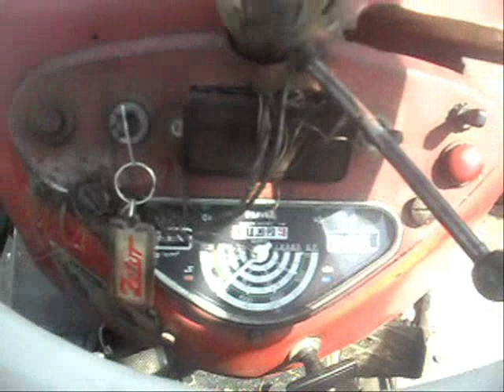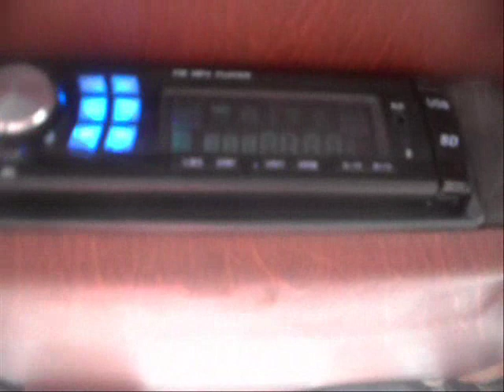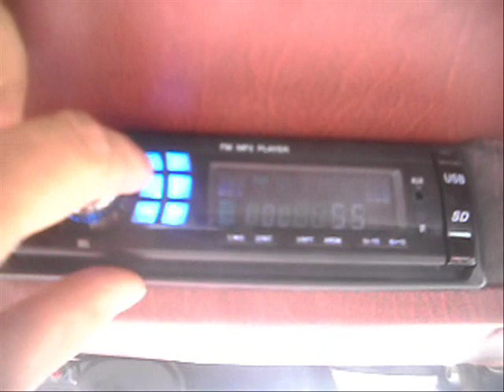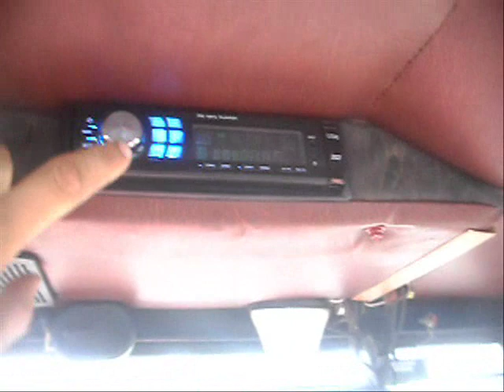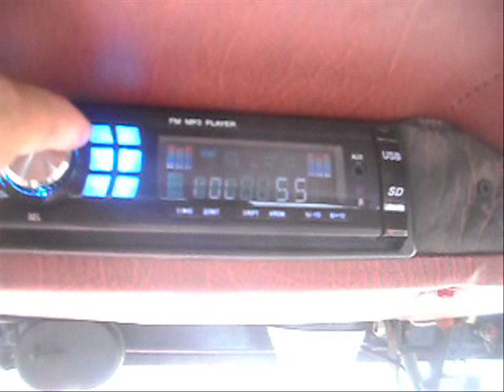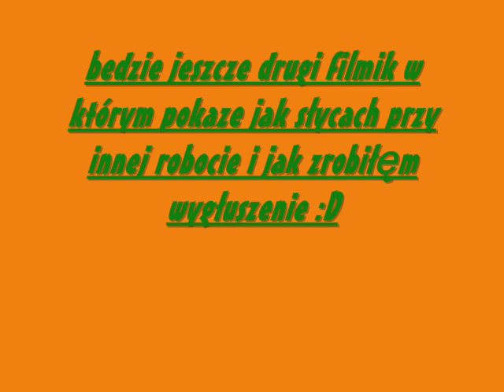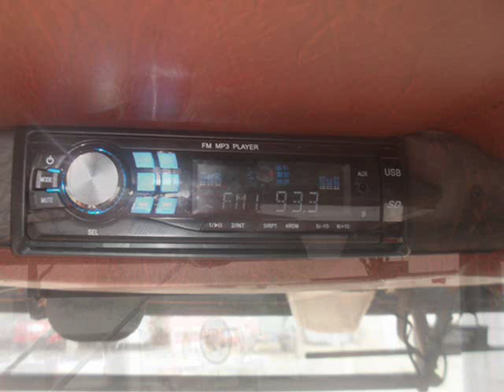radio w zetorze 4011.wmv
!Czytaj opis!
radio spisuje si swietnia bez zadnych problemów słychac bardzo dobrze kabina jest juz troche wygłuszona :) odrazu inna robota z muzyką :) i oczywiscie bedzie filmik z radiem w inncyh pracach polowych jak sie spisuje :) a takze zakładam radyjko do 904:)
Pytania zadawać w komentazach :)
i mysle ze sie spodoba pomysł licze na kciuk do góry :)